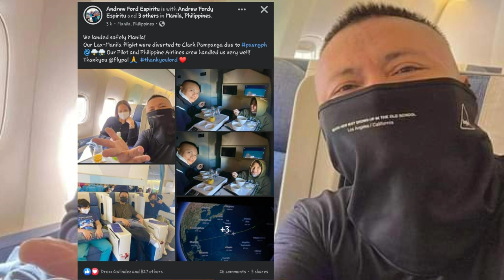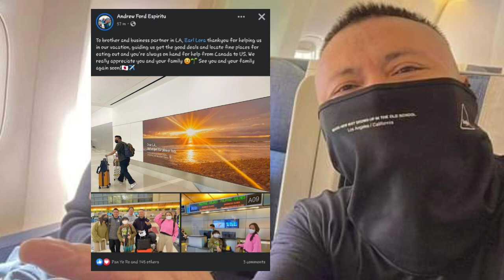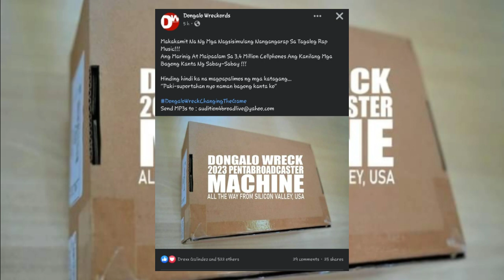DONGALO WRECKORDS MAY GOODNEWS SA LAHAT NG FANS | ANDREW E. BALIK PINAS NA | JAWTEE MAY DISSTRACK